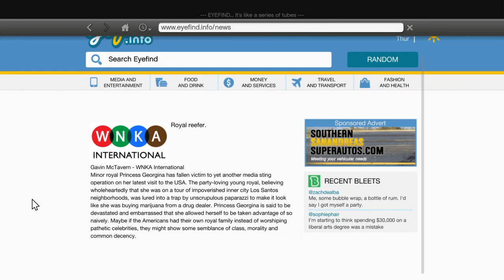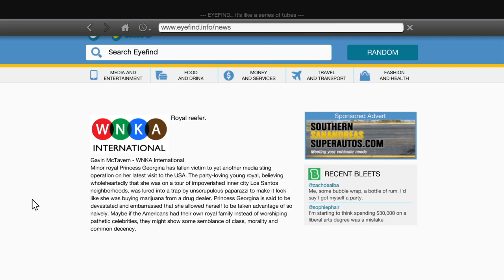Grand Theft Auto 5 PS4